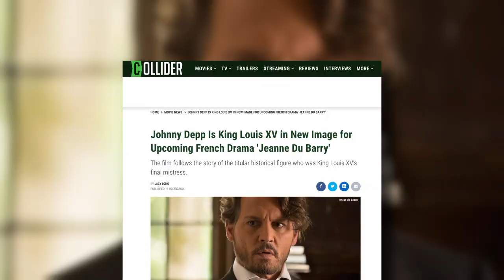Jeanne Du Barry Image Shows Johnny Depp as King Louis XV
France’s Why Not Productions has released a teaser image of actor Johnny Depp in costume for his role as King Louis XV in the upcoming film Jeanne du Barry, a historical love story by popular French director Maïwenn Le Besco, who will also co-star, Deadline reports.

Jeanne Du Barry follows the story of the real historical figure Jeanne du Barry who was Louis XV’s final mistress. Living in abject poverty, du Barry goes from working-class woman to courtesan and Louis’ favorite companion. They fall in love, and she moves to Versailles much to the chagrin of the gossiping court now scandalized by her presence.